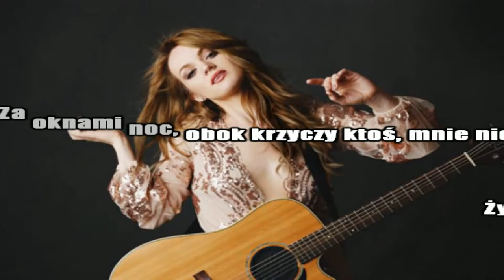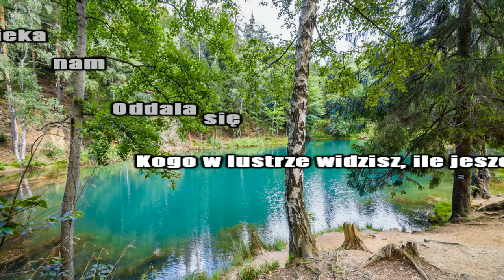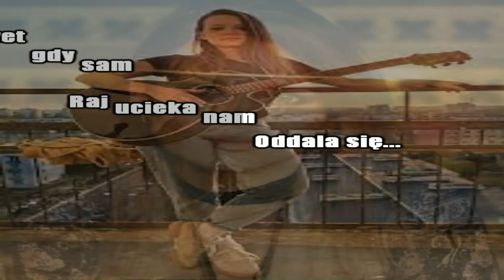Kasia Popowska - Graj ( Karaoke )